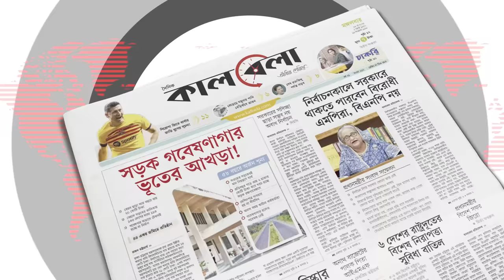থানার সামনে বসে পড়লেন লতিফ সিদ্দিকী, পুলিশের অবস্থান | Abdul Latif Siddiqui | Tangail | Kalbela